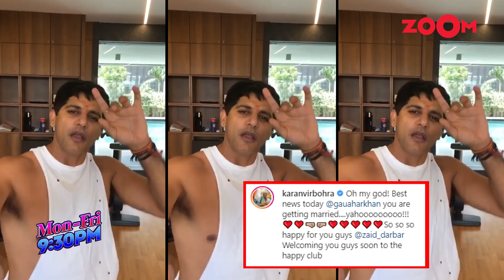Gauahar Khan gets engaged to Zaid Darbar and shares the news on social media with adorable picture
Gauahar Khan and Zaid Darbar made the news of their wedding official on social media and along with their fans, TV celebrities on social media went crazy. Karanvir Bohra shared a video and congratulated Gauahar Khan on her wedding news. After months of dodging questions about their relationship, actor Gauahar Khan finally made it official with social media influencer Zaid Darbar and she announced their engagement with an Instagram post. Zaid Darbar and Gauahar Khan are seen lovingly gazing at each other and are surrounded by balloons, one of which revealed: "She said yes". Gauahar's colleagues from the TV industry flooded her post with congratulatory messages. Watch the video to know more.